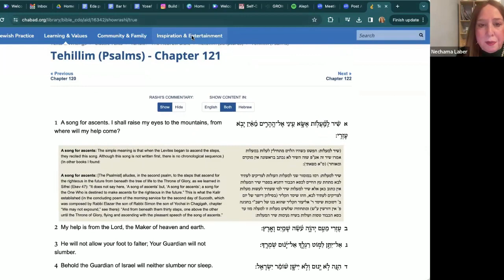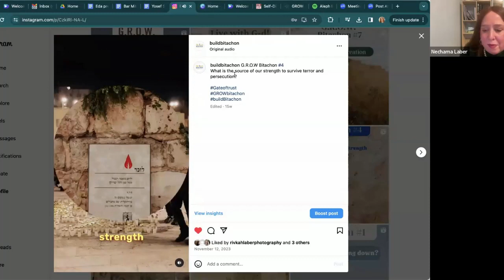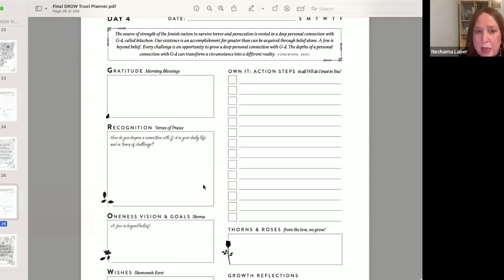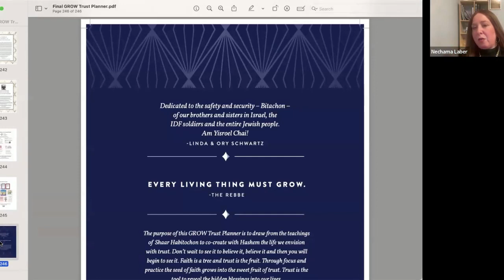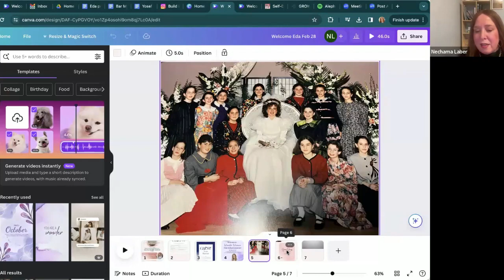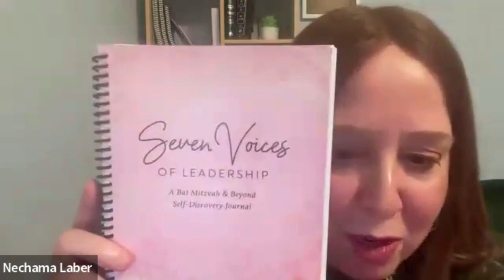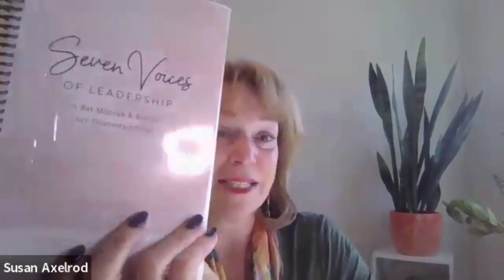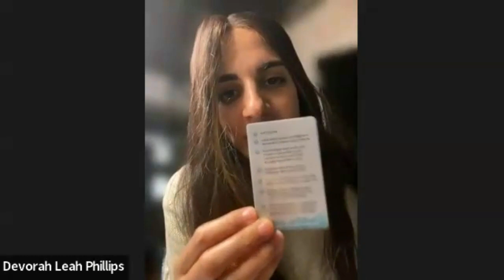Eda Schottenstein- Wonder Woman at GROW Circle for Geulah, Podcaster, Psychotherapist & Entrepreneur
Wednesday, February 28
With Wonder Woman Eda Schottenstein,
Psychotherapist, Entrepreneur @shop.red,
Co-Host of Top Podcast @fromtheinsideout.podcast

G.R.O.W. Connection Circles for Geulah with a Global Circle of sisters
Daily Tehillim, G.R.O.W. Bitachon with The Gate of Trust.

The G.R.O.W Connection Network is a global community of women supporting the spiritual and emotional growth of Jewish women & girls worldwide.

Learn about the G.R.O.W Method of Prayer & Join the Network at GROWconnectionNetwork.com